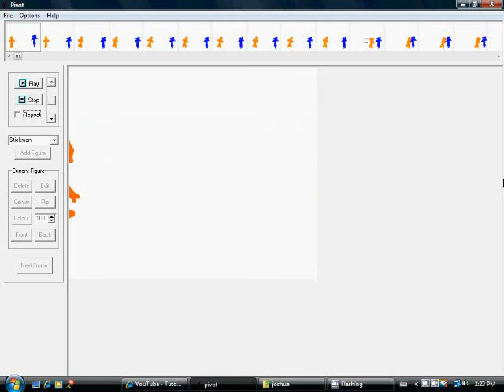naruto episode 1 v1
pivot animation